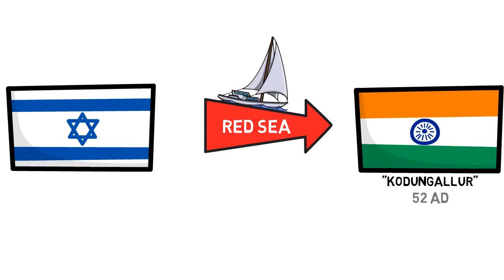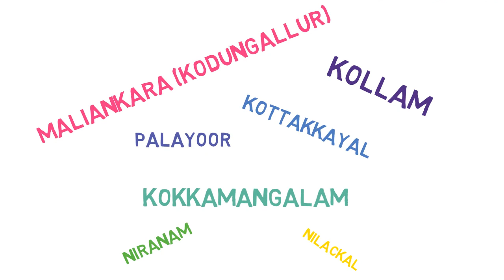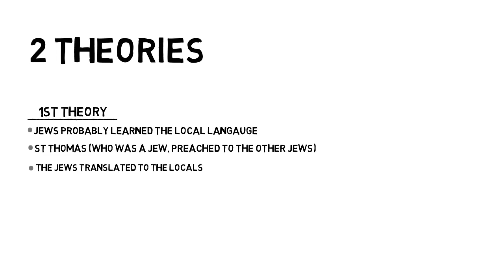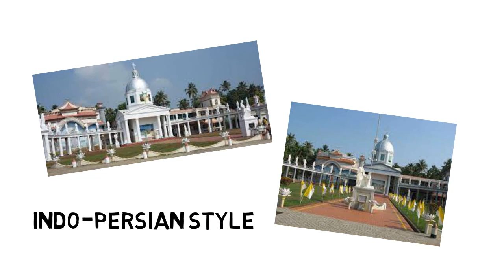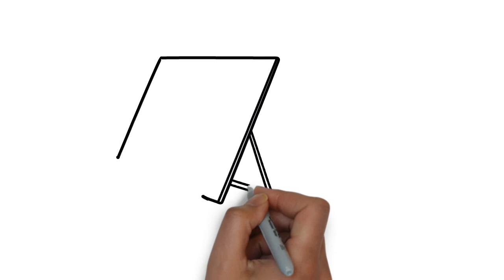The Journey of Christianity throughout India - The 7 and half churches of St Thomas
We look into the 7 churches and the church at Kodungallur,

Anson